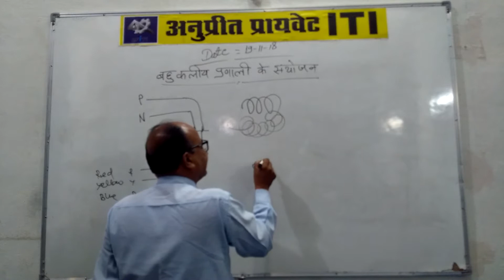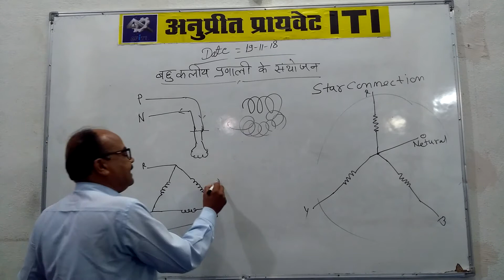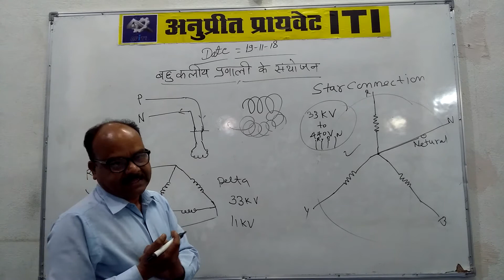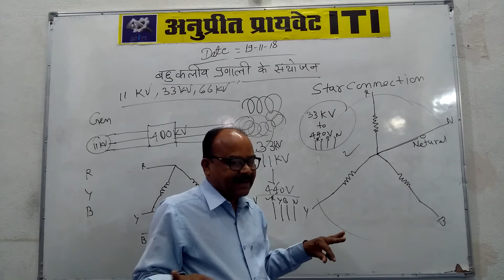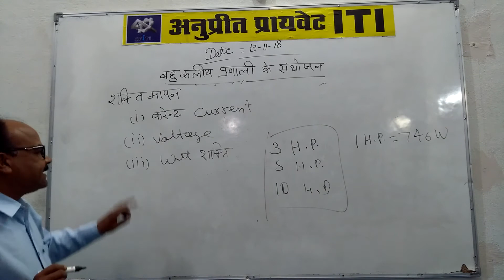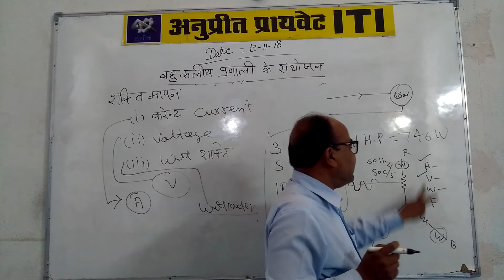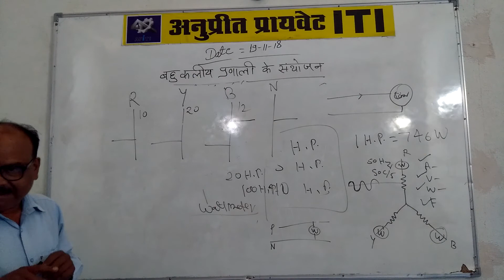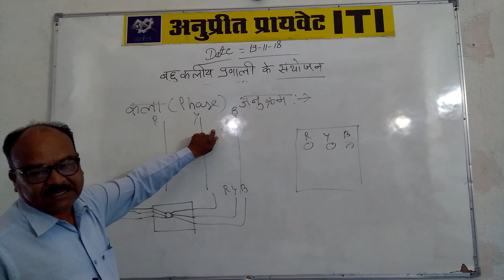electrician- theory - Poly Phase System Connection - year 1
Anupreet Iti shujalpur